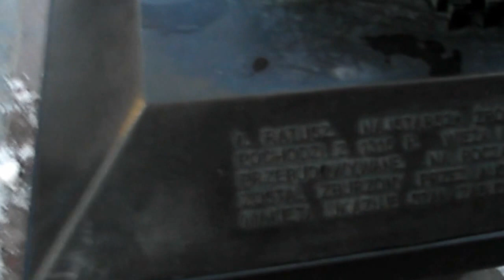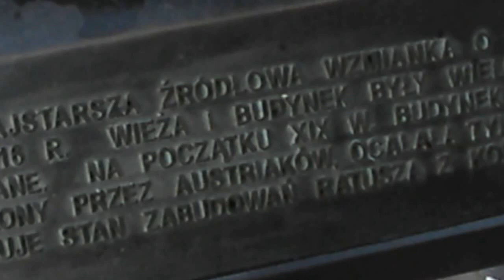Польша. Предпасхальная ярмарка Кракова. Часть 3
Блог о Польше и жизни в городе Краков.
Poland. Krakow. Polska. Kraków. Travel Poland. Visit Poland. Visit Krakow.
Жизнь в Польше. Культура Польши. Архитектура Кракова. Замки Польши. Замки Кракова. Королевский замок в Кракове. Вавель. Краков - культурная столица Польши. Иностранцы в Польше. Иностранцы в Кракове. Висла в Кракове. Висла в Польше. Архитектура Польши. Польша классная. Краков классный город. В Польше всё хорошо. Очень приятно гулять по Кракову. В Польше отличная архитектура. Краков - бывшая столица Польши. Польша развивается. Приезжайте в Польшу. Посещайте Польшу. Посетите Краков. Отдыхайте в Польше. Весна в Польше. Лето в Польше. Блог о Польше и жизни в Кракове. Украина. Европа. Евросоюз. Польша. Краков.
Перед пасхой на главной площади Кракова организовывается пасхальная ярмарка. В 2013 году празднуется 31 марта.
Праздничная ярмарка во время приготовления к Пасхе на главной площади Кракова.

В 2013 году католическая Пасха приходится на 31 марта. Это древнейший христианский праздник, установленный в честь воскресения Иисуса Христа. Пасха является переходящим праздником, так как его дата в каждый конкретный год исчисляется по лунно - солнечному календарю. По традиции, за столом должны собраться все поколения одной семьи. Обычно празднуются два дня: воскресенье и понедельник. Утро пасхального воскресенья начинается с праздничной мессы в костеле, после чего поляки садятся за праздничный стол. Праздничная трапеза начинается с молитвы. Завтрак состоит из освященной пасхи, яиц, хрена, мяса и колбасы. Следующий за Пасхальным воскресеньем -- «мокрый понедельник». Поляки щедро поливают друг друга водой.
Водяные «бомбы», пакеты, наполненные водой, падают из окон на мостовые и головы прохожих, взрываются в вагонах метро, обливая пассажиров. Считается, что вода приносит здоровье, удачу, прибыток в хозяйстве. Остаться сухим в «мокрый» день - примета крайне плохая. Но это всё теория, а на практике лучше в этот день вообще не выходить из дома, потому что бывают случаи очень нетактичного поведения молодёжи в этот день. Просто могут бросить пакет с водой прямо из машины на случайного прохожего. При этом если пакет не лопнет, то может быть как минимум больно, а если лопнет, то человек рискует возвращаться домой по морозу мокрым. В магазинах сразу появляются большие водяные пистолеты.